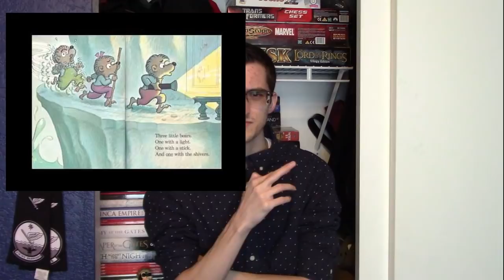The Spooky Old Tree sucks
This is terrible and so are you.